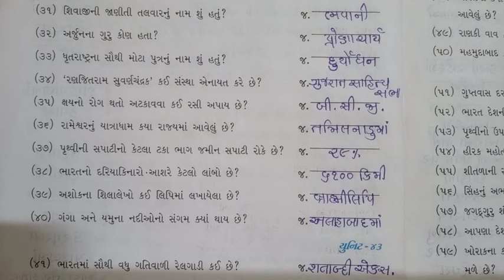ધોરણ - ૪ વિષય - સામાન્ય જ્ઞાન